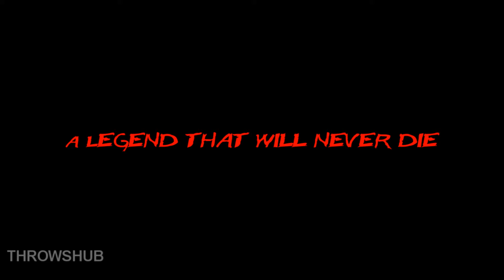Jan Zelezny | King of KINGS - Number one javelin motivational video!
A place for athletes and coaches and also Fans of Shotput, Discus, Hammer and Javelin Throw.

Videos

Images

A Community